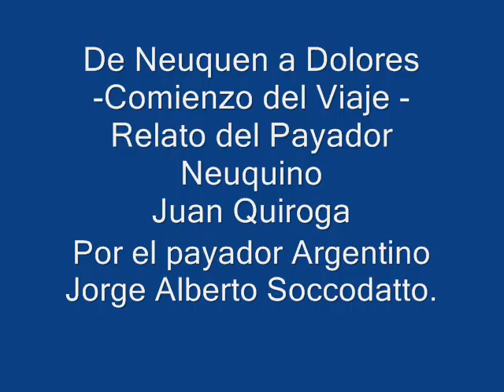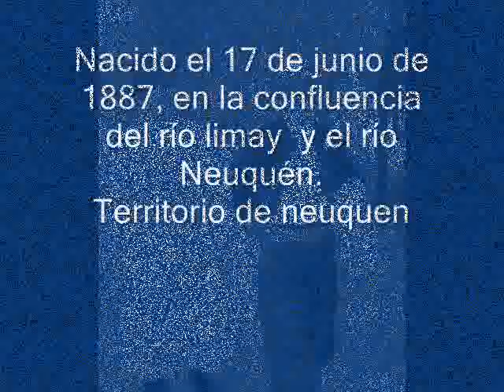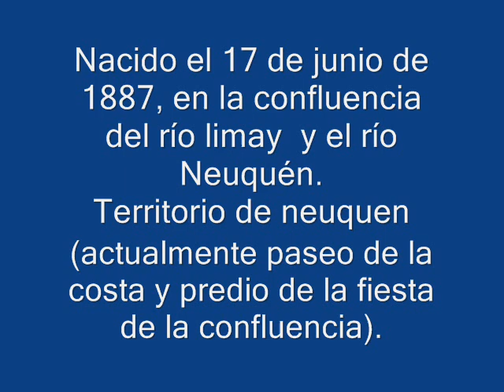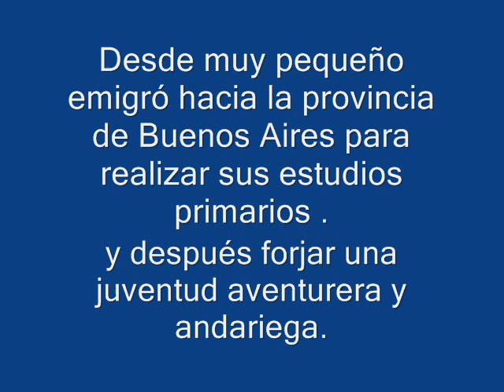"De Neuquen a Dolores "-Comienzo del viaje - Relato ,de Juan Quiroga por Jorge Alberto Socodatto.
Producida por ArreandoCoplasProduccionesArtisticas
Representante de Payadores